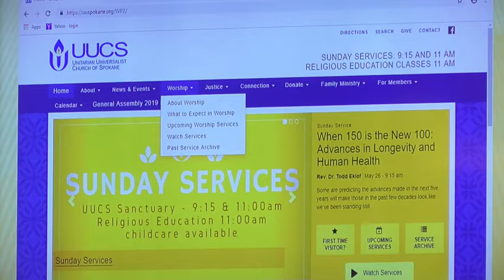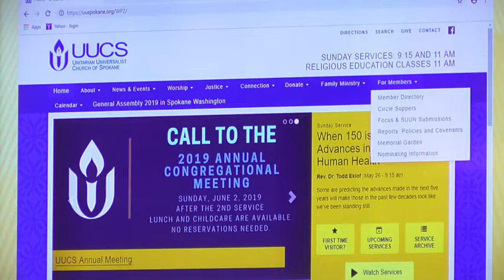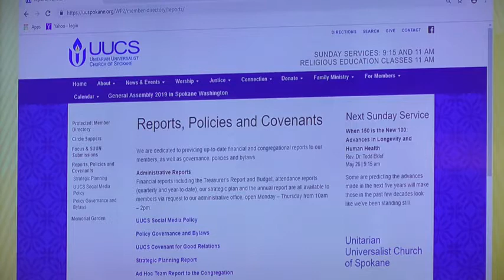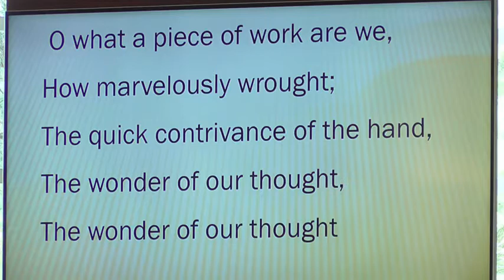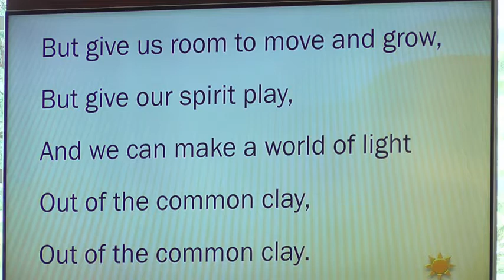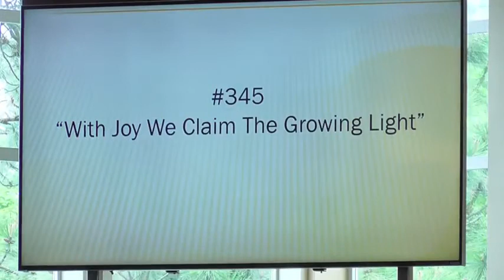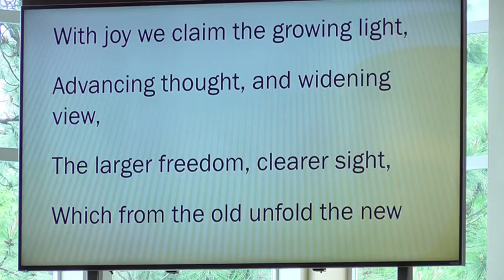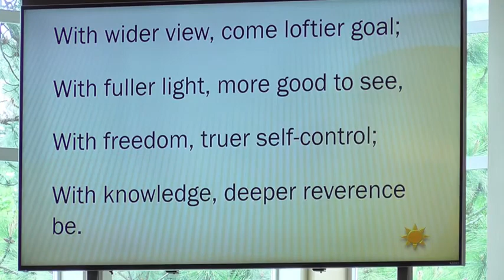When 150 is the New 100: Advances in Longevity and Human Health, Rev. Dr. Todd Eklof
Sunday service at the Unitarian Universalist Church of Spokane on May 26, 2019.